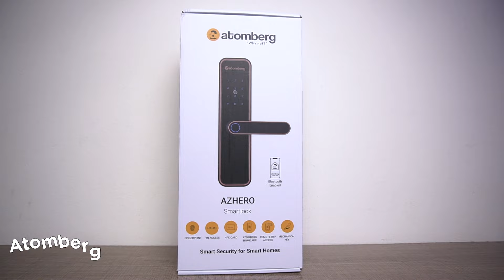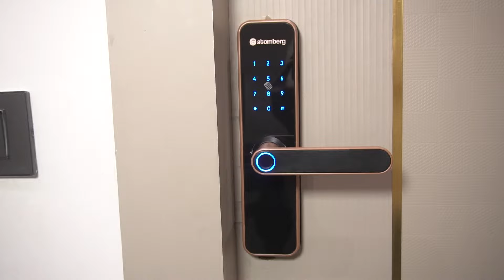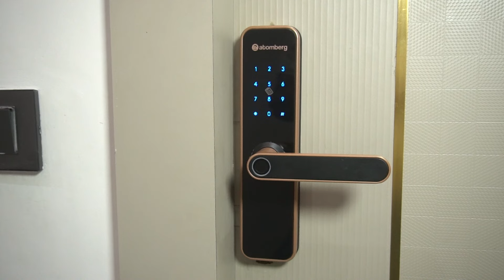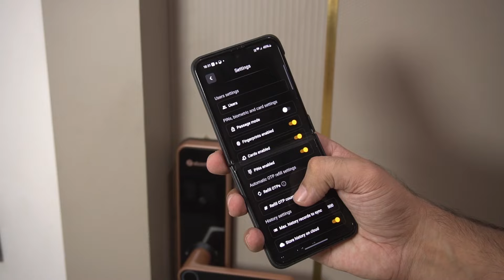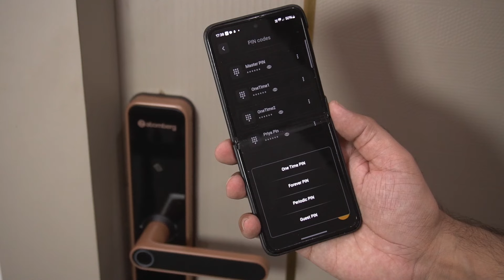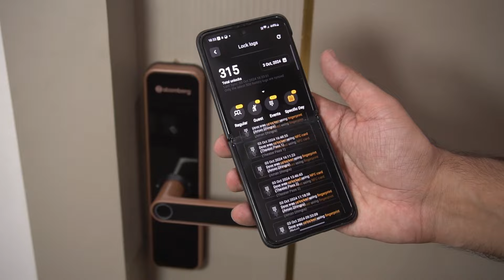Best Budget Smart Door Lock Under ₹10000! ⚡️ Atomberg Azhero Review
Atomberg Azhero Smart Lock Unboxing and Reviewing the Smart Door Lock I bought for my home. Here is my honest review of and experience using the Atomberg Smart Door Lock. Best Smart Door Lock 2025

Atomberg Azhero Key specifications:
6 Ways to Unlock
- Fingerprint
- PIN
- Remote OTP
- Atomberg Home App
- NFC Access Card
- Mechanical Key

REMOTE OTP ACCESS: It allows you to provide access to unexpected guests remotely by sending them a one-time PIN via SMS, WhatsApp, or Email.

PERIODIC ACCESS: Using the Atomberg Home App, you can configure periodic access through pins, fingerprints, or NFC cards that are valid for specific times and days. Additionally, you can configure different PINs for different roles, such as Permanent, Guest, and one-time PINs.

360 DEGREE SECURITY MANAGEMENT: The Atomberg Smart Lock keeps your home and your data safe in India with 2 High-quality Stainless-Steel Bolts and End-to-End encryption.

SEAMLESS APP EXPERIENCE: Using the Atomberg Home App, you can easily unlock the door within a range of 12 meters from the smart lock (using Bluetooth)

SNOOP PROTECTION: Enhance privacy and safeguard your PIN with an added layer of security. Simply enter a random string of numbers before and after your PIN to unlock the door, ensuring utmost protection while maintaining convenience.

DOOR REQUIREMENT: Ideal for wooden doors with thicknesses between 2.8 cm to 6.5 cm. If a safety door is present, the distance between the main door and the safety door should be at least 8 cm. Not suitable for double doors.

The lock comes with 360 Degree Security: For Home Security, it provides Stainless Steel bolts. For Data security, it stores all the user data in India with end-to-end encryption.

This video will showcase the Atomberg Azhero Smart Door Lock Complete Features, Installation, Demo, specifications, Unboxing, and Hands-on Review!